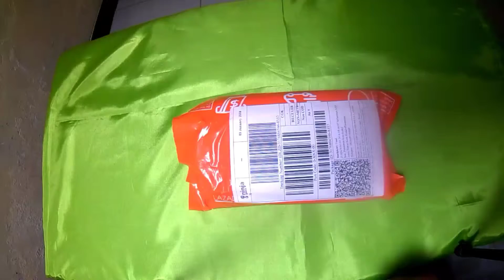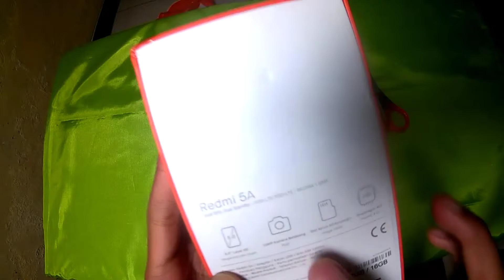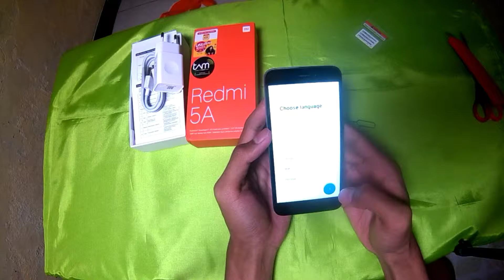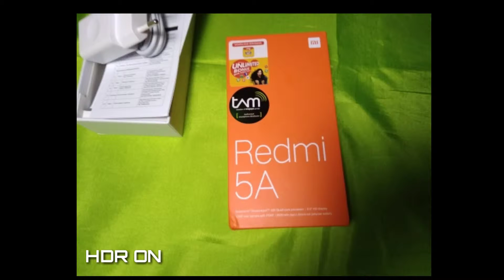UNBOXING XIAOMI REDMI 5A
Penuh perjuangan untuk mendapatkan Smartphone ini :D